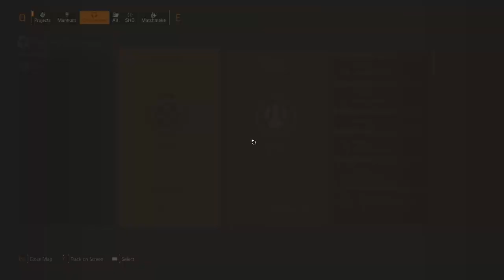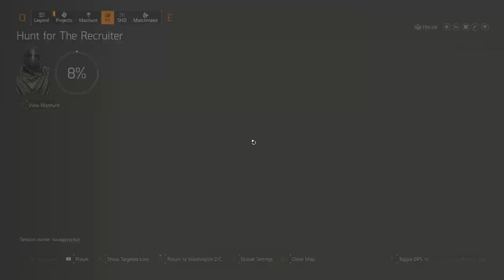Undetected Division 2 Hack